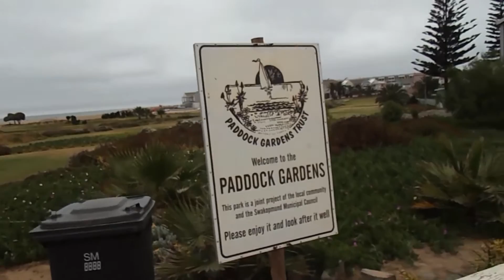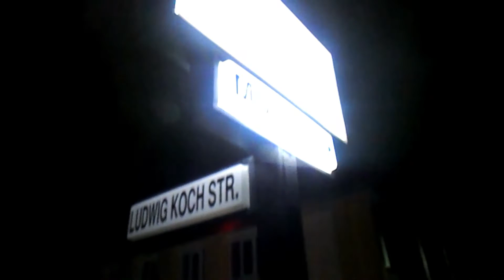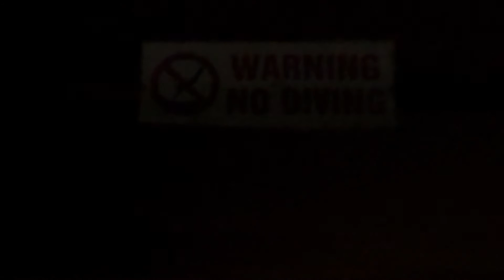My D*CK IS...!!! (Swakop Part 1/4)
This is a trip we took to Swakop. As a group (AlterNatives) we go to Swakop at least once a Year. This is a vlog of my Experience on the trip.

In this episode we played the game "My D*ck is"
(Swakop Part 1/4)

vvv CAMERA GEAR & SOCIAL MEDIA LINKS vvv

Found this awesome song on Another YouTuber's video. Check her out:

- VLOGGING GEAR -
The camera I use for vlogging: Nikon Coolpix L320
The end Game: Non existent ;)

New Here?

Hi! My name is Immanuel Shapopi (Manu for short). I'm uploading everyday for a year (Episode 365). Vlogs, stories, tech, creative-focused documentaries, travel and lifestyle!
I am a film maker. I live in Namibia (Windhoek), born and raised and My goal for the next year is to travel the world and make films. @Manu_shapopi

I also have three other channels.